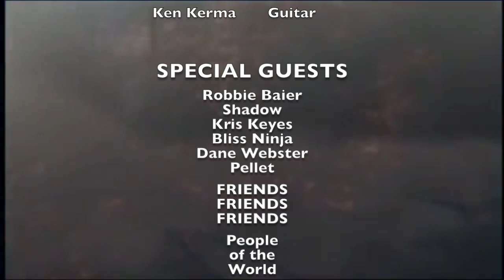"CLANG" Wild Bill Firehands/vid by the late Elijah Jacobs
A guitar music video encouraging a turn towards awareness, lest mankind relives past mistakes.